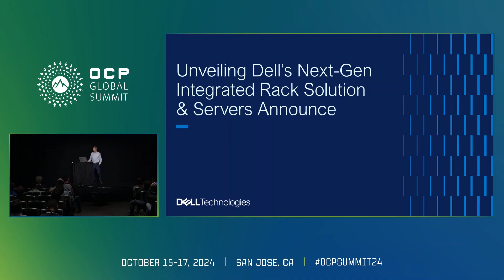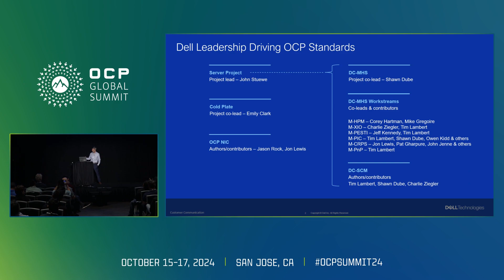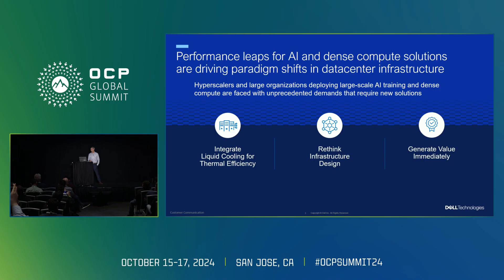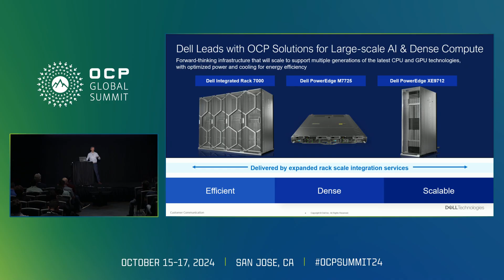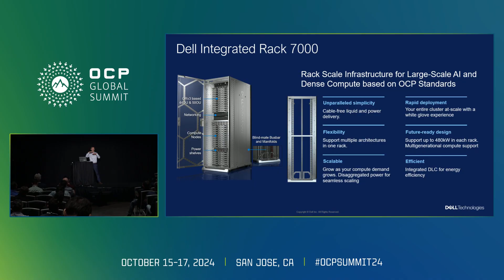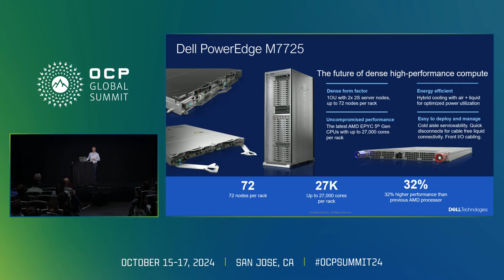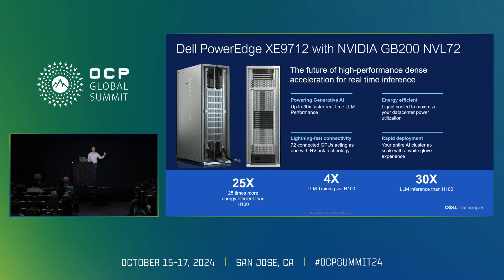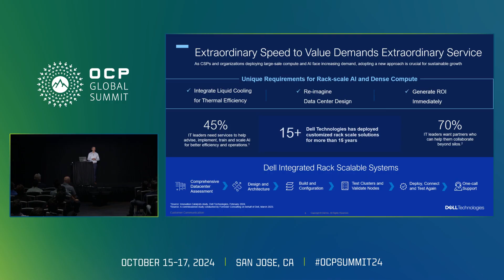Unveiling Dells Next Gen Integrated Rack Solutions Advancing the ORV3 Standard for Dense Comp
"Mike Darby (Product Planning- Poweredge) - Dell Technologies

Dell Technologies proudly announces its Next-Gen Integrated Rack Solution- which build upon the ORV3 standard to address the evolving needs of today‚as data centers. This solution delivers enhanced scalability- sustainability- and energy efficiency- helping organizations prepare for the future of dense compute and AI-driven workloads- enables rapid deployment- streamlined management- and optimized total cost of ownership (TCO). When combined with Dell‚as purpose-built platforms- these Integrated Racks are engineered to handle the demands of AI- - ensuring open- flexible- and future-ready infrastructure. Explore how Dell is shaping the future of data centers by building on the ORV3 standard at OCP 2024."